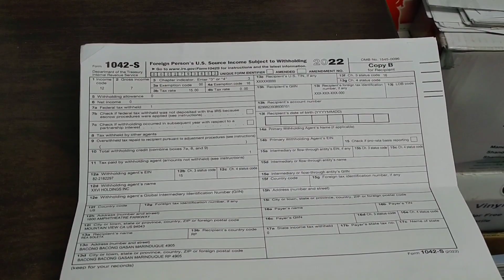IMPORTANT TAX RETURN DOCUMENT ENCLOSED/NAKATANGGAP NABA KAYO NITO..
nakatanggap ako nito guys.pero d ko alam kung paano gagawin.kung sino po ang nakakaalam kung ano ang gagawin.pls comment lang guys.thank you